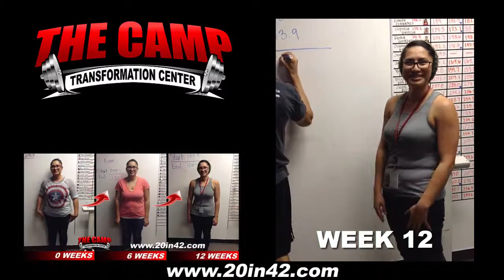Fontana Fitness 12 Week Challenge Result - Evelyn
We will now check the result of Evelyn's 12 week weight loss challenge!